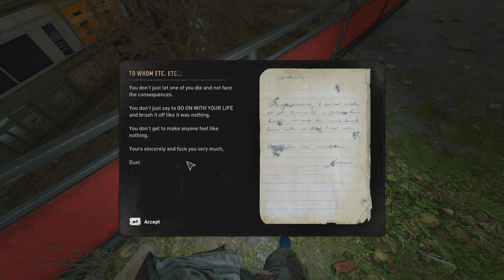DUNI DID A DUMB DUMB | Dying Light 2 | EP.42